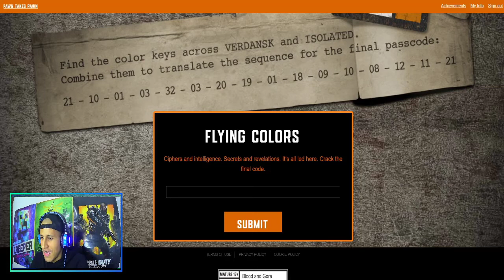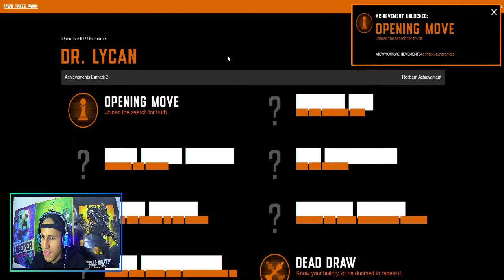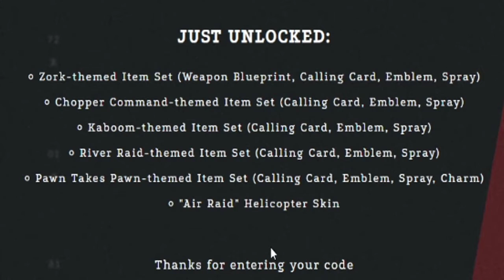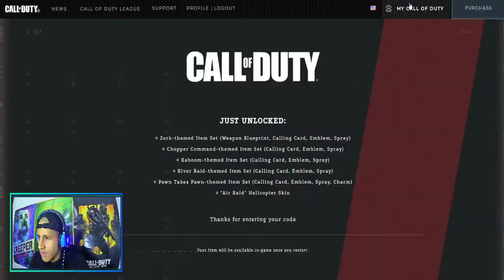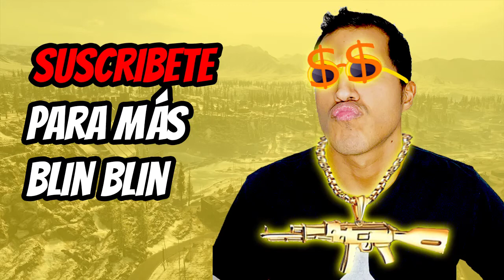🔰*MUY FÁCIL*DESBLOQUEO AK-47 MAESTRO AVENTURERO DE ORO🔰*CALL OF DUTY**WARZONE*🔝💵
Bienvenidos al espectáculo más maravilloso del mundo, dónde tenemos las claves para conseguir lo mejor de lo mejor. Acompáñame a oler las delicias del oro. Recuerda dejarle tu cariño al canal CRACK!! 🤗

CÓDIGO:1PIECES9IN8PLAY1

Gracias especiales a nuestra súper editora Síganla en IG  📷 @plcrdns_21.